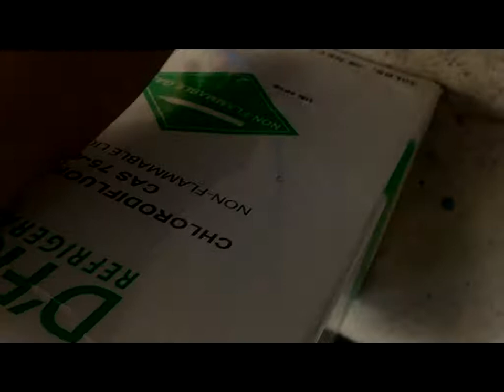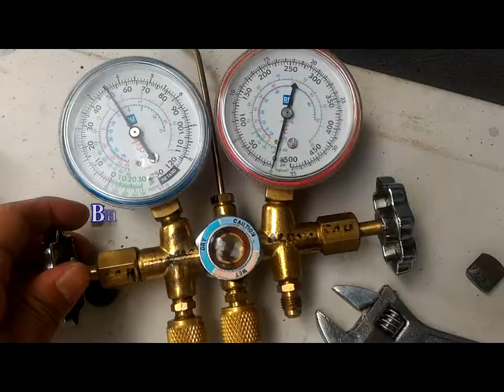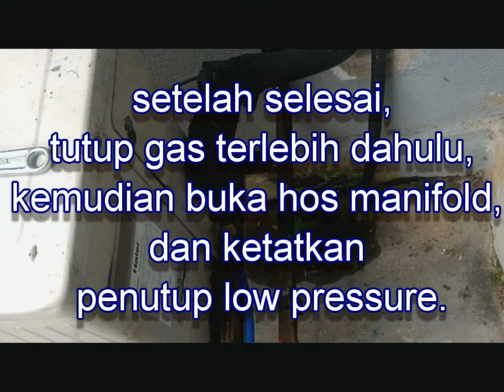Servis aircond Rumah/Pejabat Tak Sejuk_Low pressure & High Pressure frost_ Tiub beku?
Penyaman Udara di rumah/pejabat tidak sejuk dan unit luar beku. Terdapat beberapa cara "troubleshooting" dan "action guidance". Berikut merupakan salah satu caranya.

Audio,
Topper,
Silent Partner.